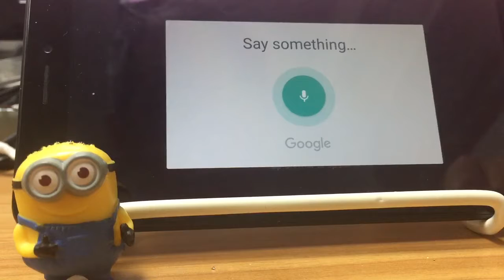玩Android語音辨識speech to txt(On-line mode)